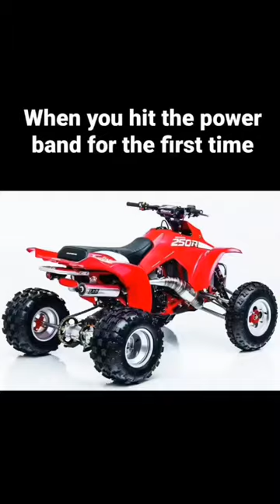Two stroke power band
Raw power.